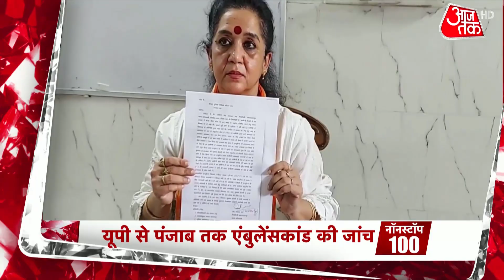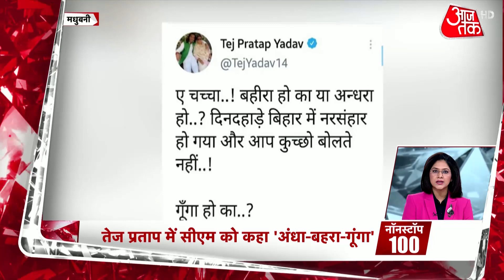फिर टूटा Corona का रिकॉर्ड, शनिवार को 89 हजार केस | Morning Top 100 News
Corona Update : कोरोना वायरस की दूसरी लहर हर दिन नया रिकॉर्ड बना रही है. तेजी से बढ़ते संक्रमण के बीच बेंगलुरु स्थि‍त इंडियन इंस्टीट्यूट ऑफ साइंस (IISC) के एक अनुमान में कहा गया है कि अगर कोरोना का मौजूदा ट्रेंड जारी रहता है तो मई के अंत तक को‍रोना केसों की संख्या 1.4 करोड़ को पार कर सकती है और इस समय एक्टि‍व केस लोड करीब 3.2 लाख होगा.